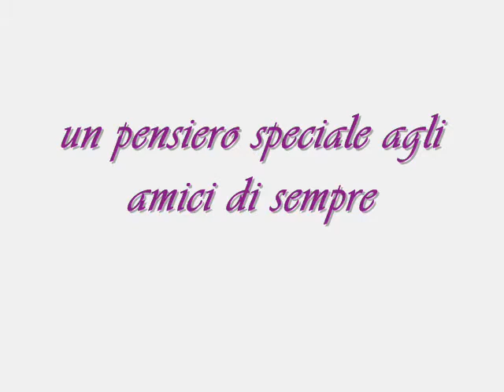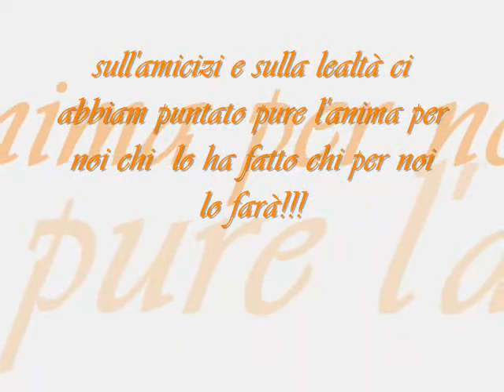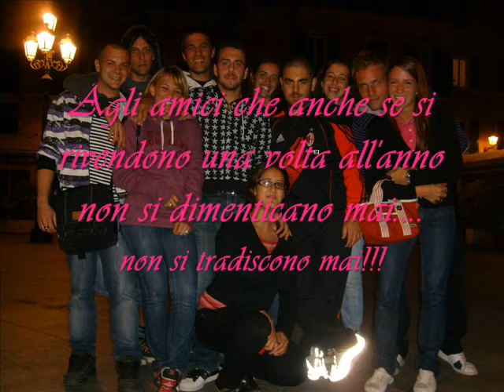i mitici di celle 2008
un piccolo pensiero agli amici di sempre..vi voglio bene